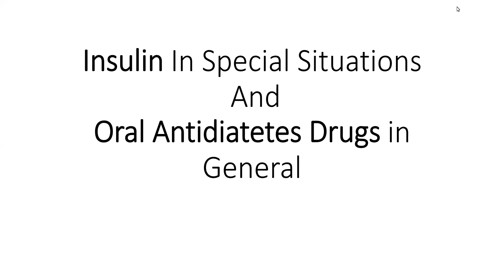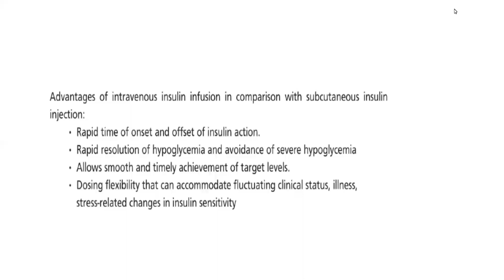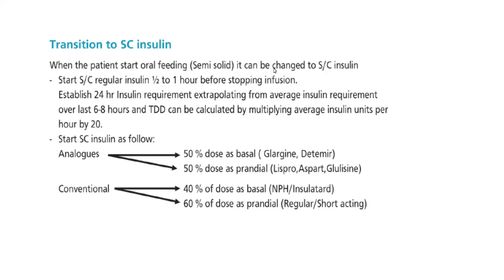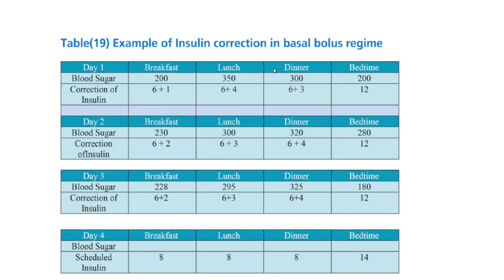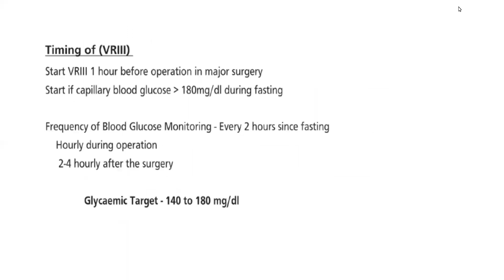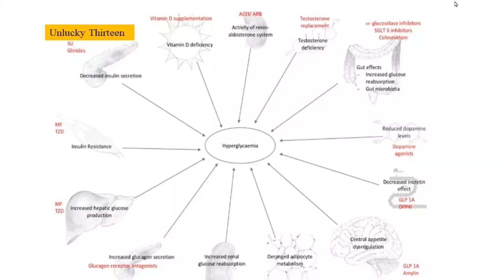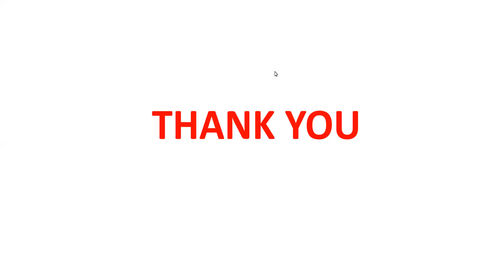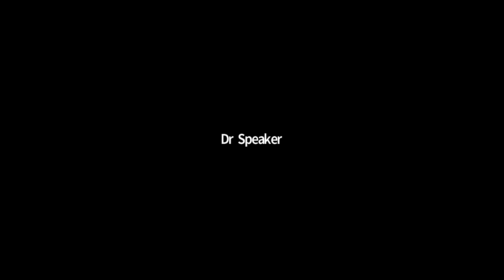Insulin in Special Situations and Oral Anti Diabetic Drugs in General 5.7.2021